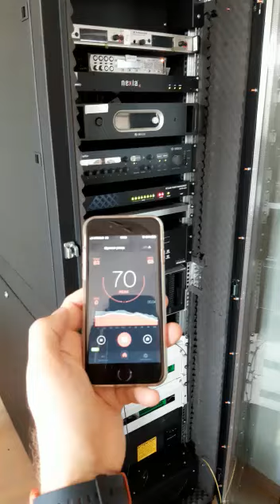Наш акустический серверный шкаф.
Монтажные 19'' шкафы AcoustiRACK ACTIVE (ARA) предназначены для размещения серверов, систем хранения данных, активного сетевого оборудования и т.п. При этом обеспечивается непревзойденный уровень шумоподавления до 30 дБ при 8 КВт рассеиваемой тепловой мощности.
Уникальное решение «серверная комната в шкафу» позволяет сэкономить на стоимости выделения и оснащения отдельного помещения, создавая благоприятную обстановку для людей, работающих в непосредственной близости от громко шумящего оборудования.
Шкафы AcoustiRack Active успешно применяются в офисах, лабораториях, концертных залах, в теле- и радио- компаниях, в медицинских и образовательных учреждениях.
Еще одно популярное применение - в решениях по защите от катастроф, т.е. установка в таком шкафу на удаленной площадке комплекта серверного оборудования и СХД для хранения там резервной реплицируемой копии данных на случай утраты данных на основной площадке.